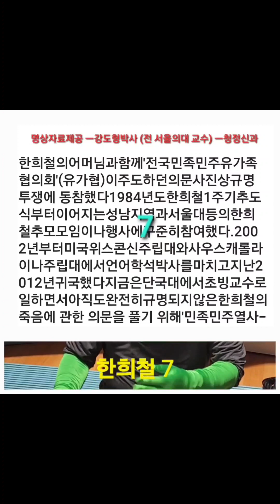한희철 7 ㅡ 지금은 단국대에서 초빙교수로 일하면서 아직도 규명되지 않은 한희철의 의문사를 쫒고 있다